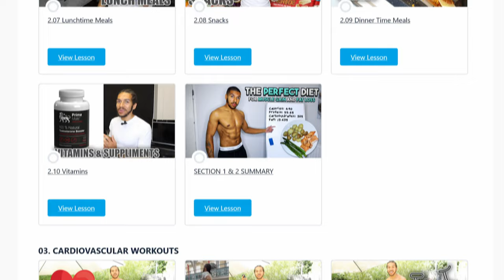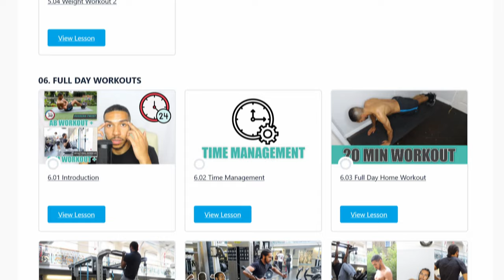STRENGTH TEST! Are The Public Stronger Than Me?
In today’s video I challenged the public to lift heavier than me! We tested our strength when it came to lifting weights at the gym!

Join us on our journey and start making better life decisions today!

gym motivation
strength test
public challenge
fitness challenge
workout competition
sidemen strength test
matt does fitness
bench press
challenging strangers
workout challenge X
win $1000
strength competition
can you lift heavier than me? public strength t...
can you lift heavier challenge?
gy shark strength test
are the public stronger than me?
how to get stronger
who is the stronger man
jesse james west
brandon walsh jesse james west
nick symmonds